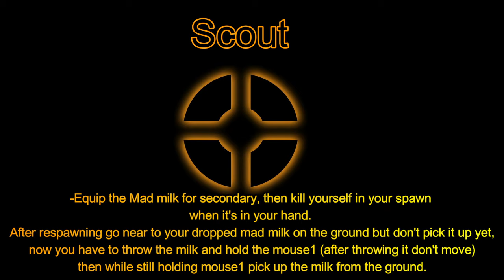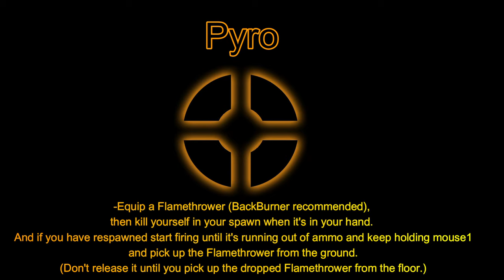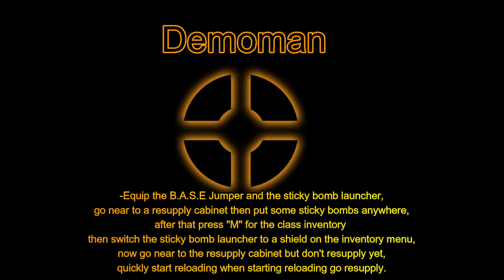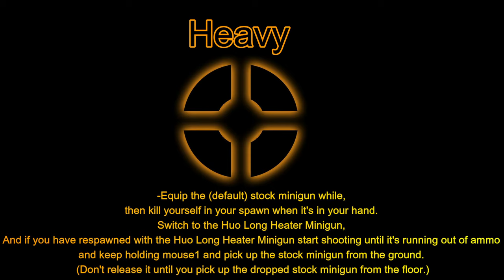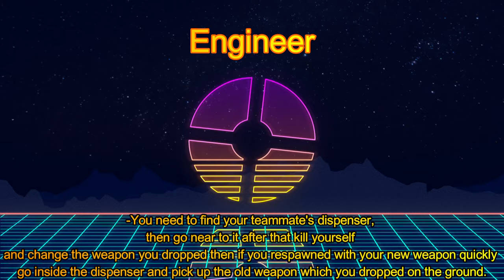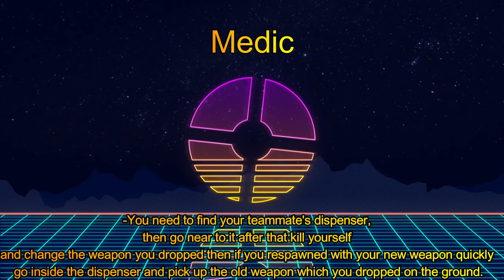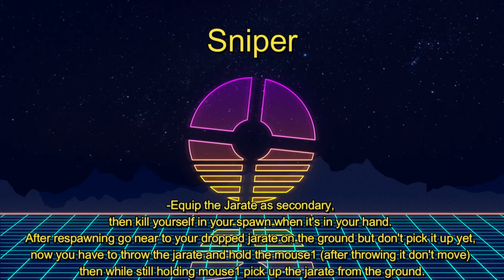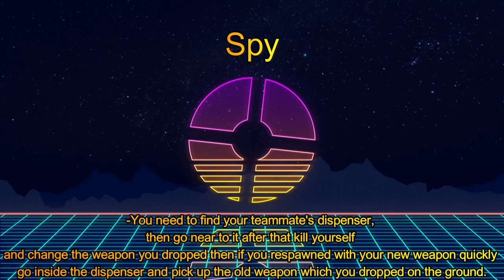How to T pose with all the 9 classes of TF2 (2024)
Hey Everyone!
Musics Used:
1th TF2 More Gun
2th Half Life 1 ending theme extended
3th TF2 Upgrade Station
Maps Used:
DM_Duel_V2
Trade_plaza 2